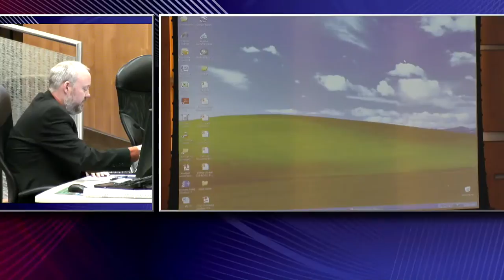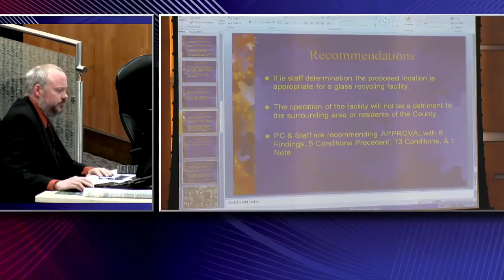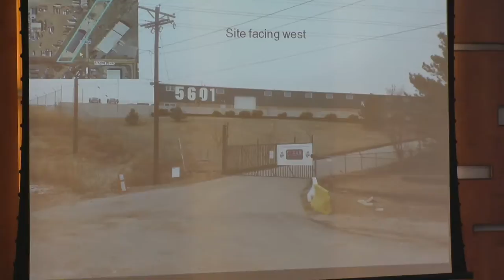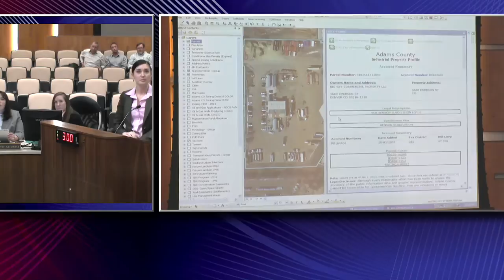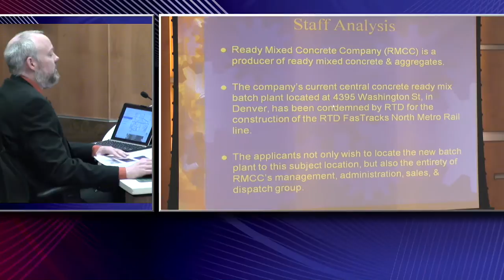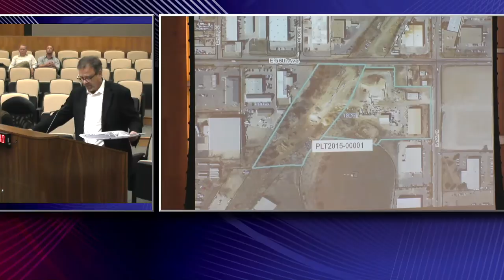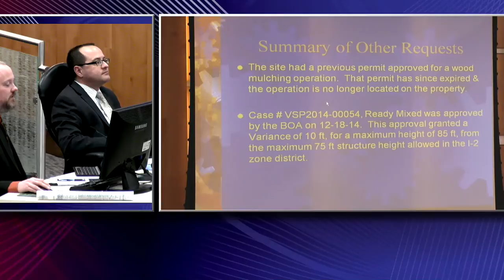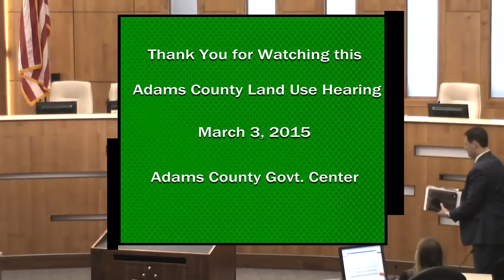Adams County Land Use Hearing - March 3, 2015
A Land Use Hearing at the Adams County Government Center held on Tuesday, March 3, 2015 at the Government Center in Brighton, CO.